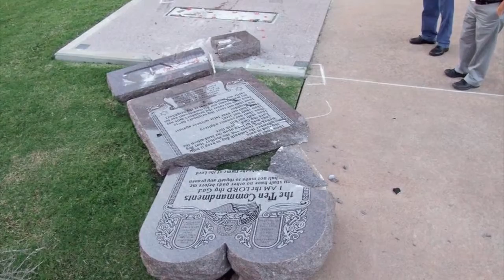Car smashes Ten Commandments monument outside Capitol building (2014-10-24)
A car smashed into the Ten Commandments statue outside the Oklahoma State Capitol building Thursday night.